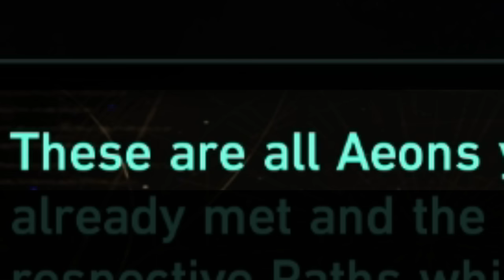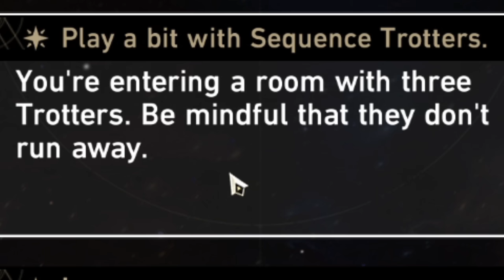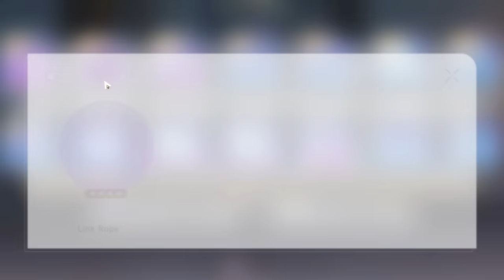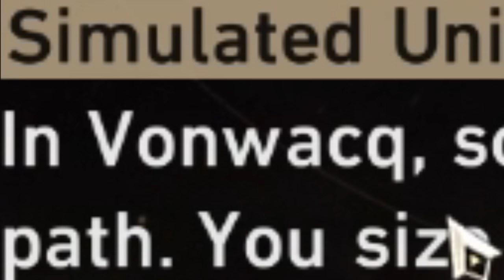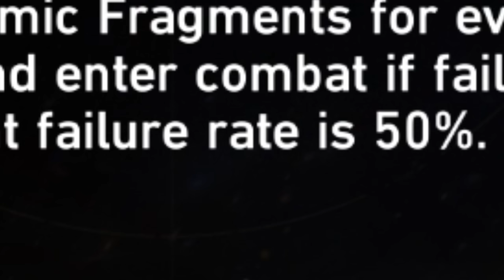Simulated Universe is fun... | Honkai: Star Rail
I'm boxing Herta.